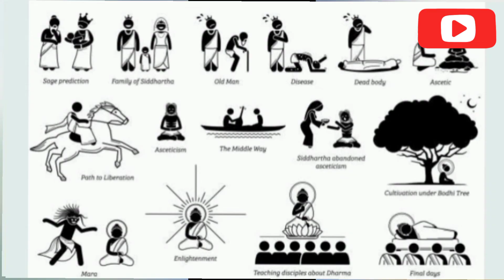புத்தர் இறந்த கதை பற்றி தெரியுமா?, Life history and last journey of Buddha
hi friends

Happy Buddha purnima to all.

Gautama buddha was the founder of Buddhism. Buddhism is one of the world largest religions and originated 2500 yr ago in India.
Buddhism believe that the human life is one of suffering, and that meditation, spiritual and physical labor, and good behavior are the ways to achieve enlightenment.

After 6 yrs of searching, he found enlightenment while meditating under a Bodhi tree. He spent the rest of his life teaching others about how to achieve this spiritual state.